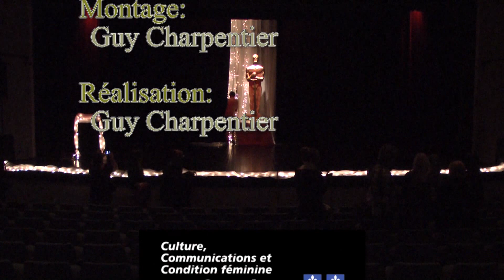2012 05 29 gala 1er soir